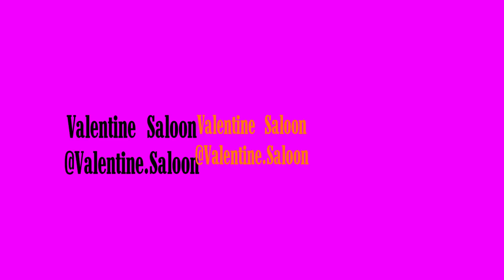Desire - For The Ladies (prod. vtmns & prodsevens)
DM for promo